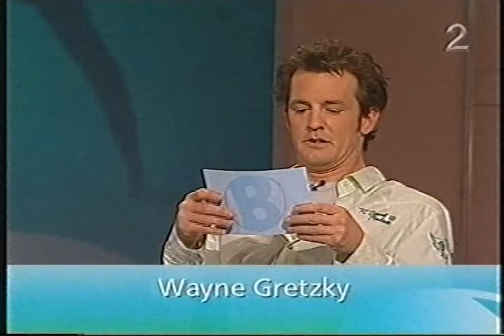Best uten ball - Gjettelek (2003)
"Best uten ball" er et norsk gameshow som ble sendt på TV 2 i 2003.

Programleder: Carsten Skjelbreid
Faste paneldeltagere: Jon Schau, Susann Goksør Bjerkrheim, Mini Jakobsen og Sturla Berg-Johansen
Gjester i denne sendingen: Frode Grodås og Dorthe Skappel